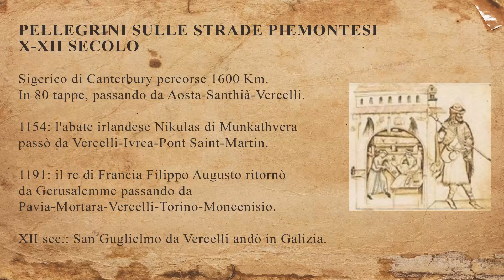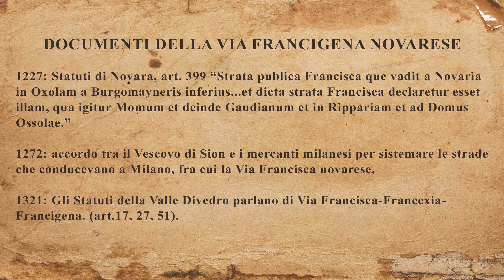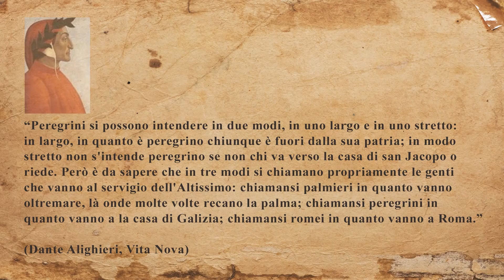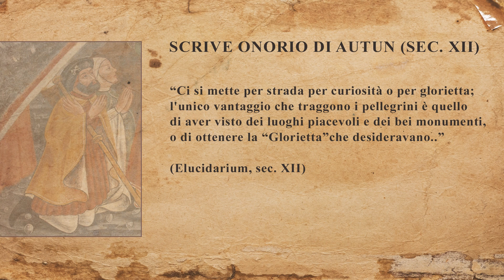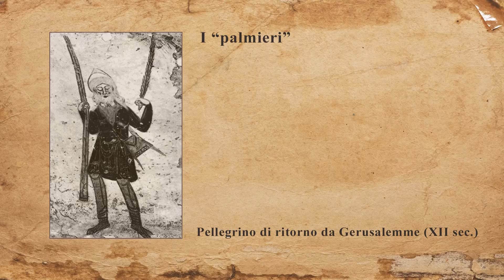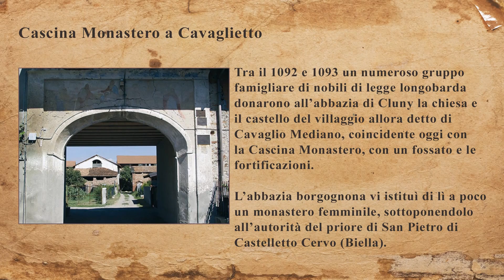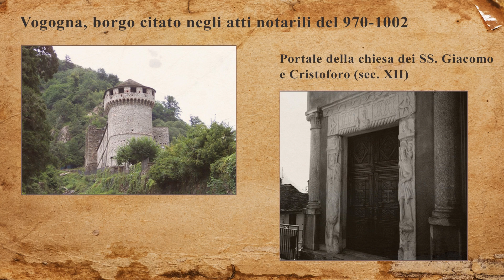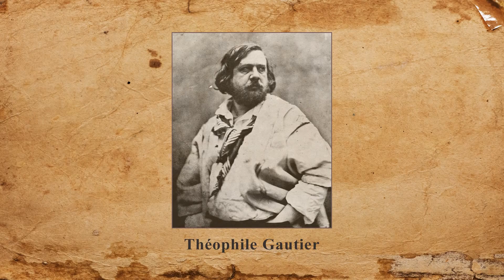La via Francisca Novarese e i pellegrini nel medioevo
Registrazione del dicembre 2016
Durata: 51m e 29sec
Descrizione: il prof. Alberto Temporelli parla della via Francisca Novarese e dei pellegrinaggi nell'epoca medioevale